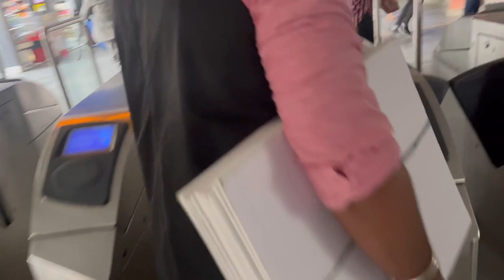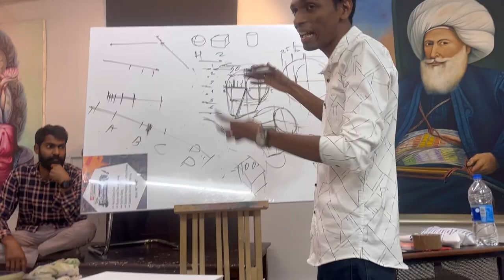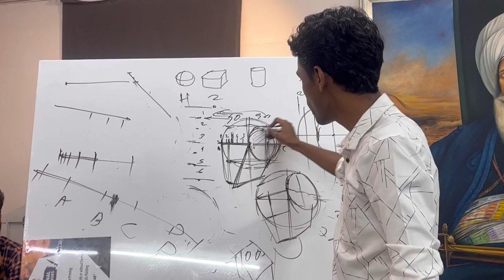To kar na